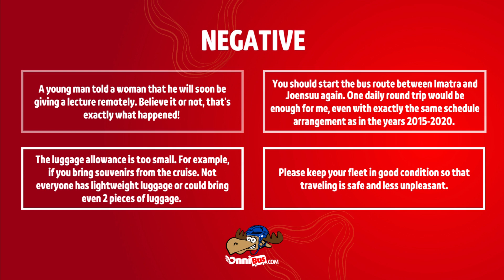🎈 May Day mood from spring roads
🌺 Thank you very much for the feedback